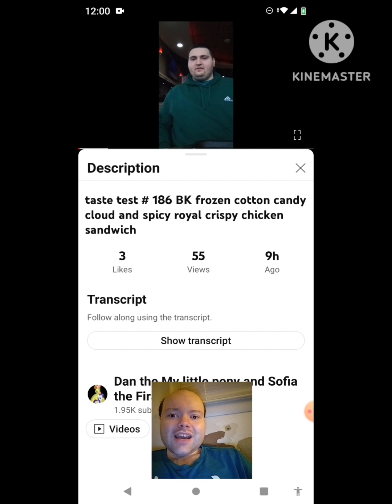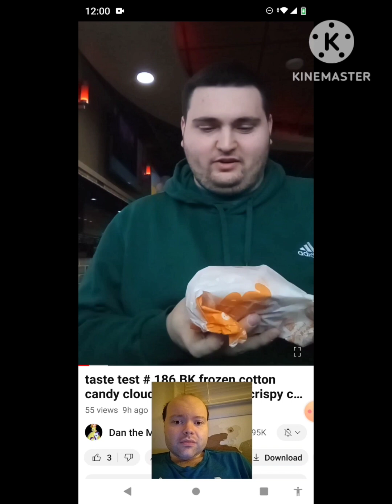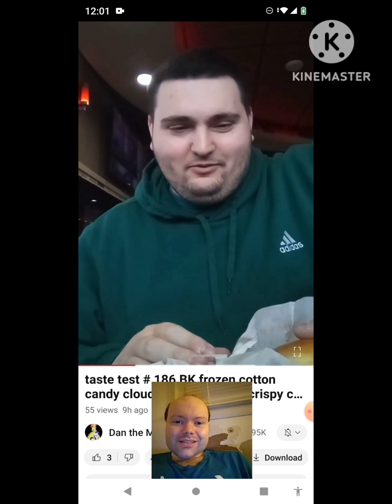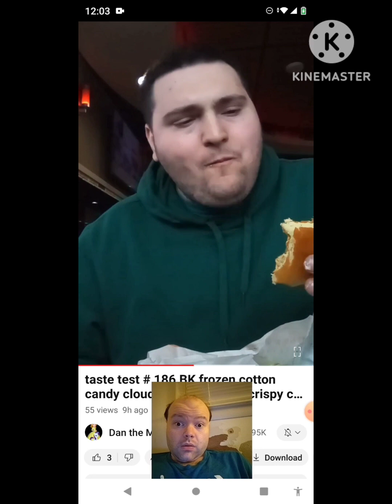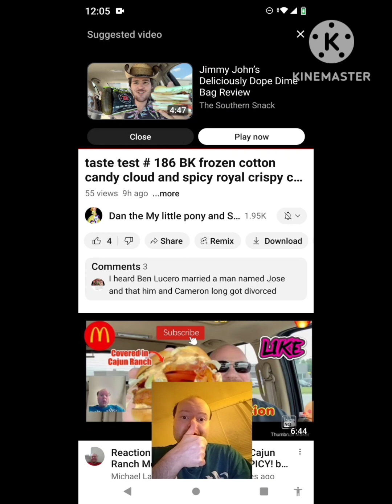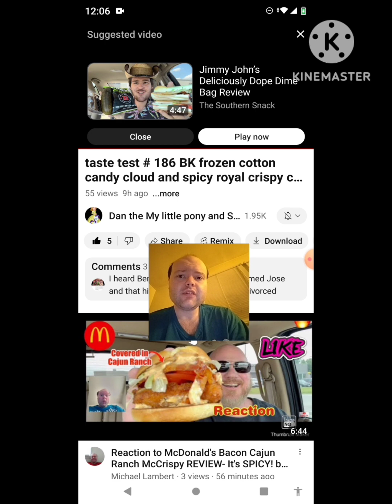Reaction to taste test # 186 BK frozen cotton candy cloud and spicy royal crispy chicken sandwich